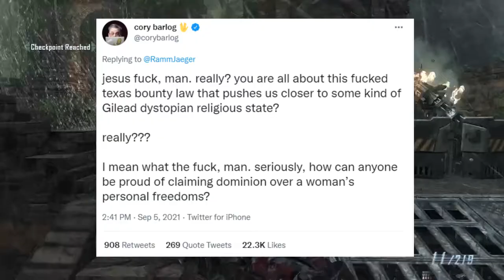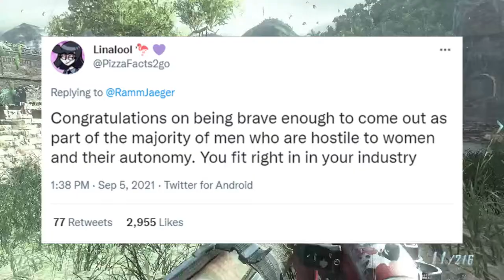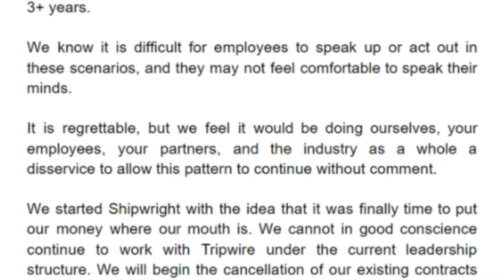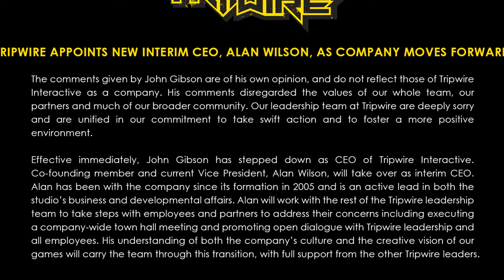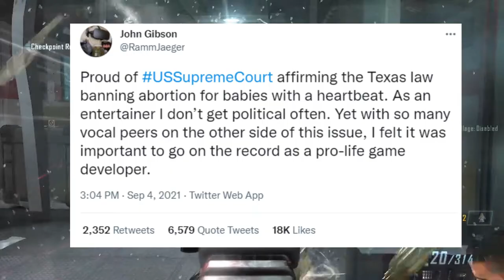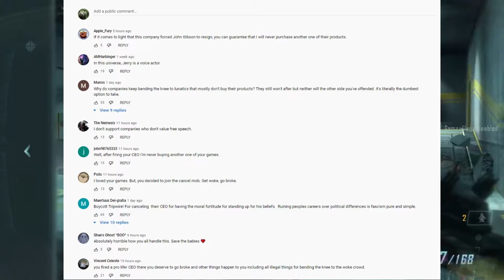Tripwire CEO Gets Cancelled For Pro-Life Tweet!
After a controversial pro-life tweet in support of a  Texan law, Video Game Developer and Publisher Tripwire announced the John Gibson, Tripwire CEO has stepped down from his position. Here are my thoughts.